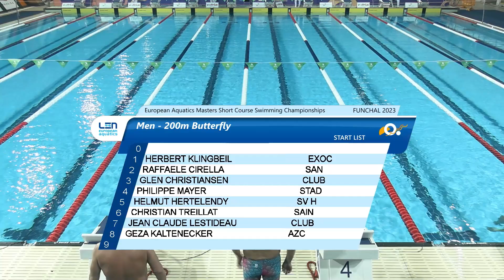LEN MastersFunchal Event30 Men200mButterfly Heat4